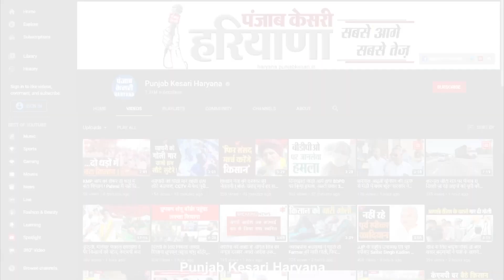Police और Gangsters के बीच हुई मुठभेड़..1 के लगी टांग पर गोली,हुआ गिरफ्तार